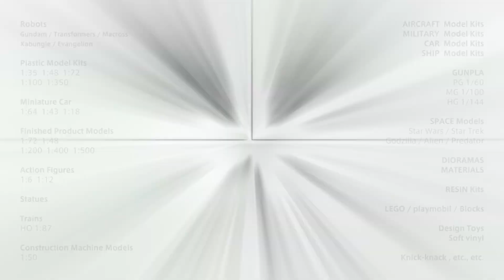【HOUSE OF M “ハルク”】超絶筋肉造形のマーベルレジェンド by トイビズ デラックスボックス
世界中のトイを手にとってみたい（╹◡╹）
雑食トイズです。

さて、次は何が登場するのか？ お楽しみに！

動画の最後に「グッときた度」を発表しています。
※商品の価格や精度とは、全く関係はありません。
　手にしたときに感じた満足度です。
のみを使用して編曲しています。

主なコレクションのカテゴリー
・ロボットトイ：全般
・スケールプラモデル
（戦車 / 戦艦 / 戦闘機 / ガンプラ）

・アクションフィギュア：1/6, 1/12
（ホットトイズやマーベルレジェンド、
　ミリタリー物など）
・スタチュー

・ミニカー：1/18, 1/24, 1/43, 1/64
・建設機械, 重機：1/50
・航空機：1/200, 1/500
・鉄道模型：HOゲージ 1/87 , Gゲージ

・デザイナーズトイ、ソフビ
・LEGO, playmobil ブロック玩具
・ジオラマや素材、レジンキット、RCラジコン、
　ガチャガチャ（カプセルトイ）、プライズ景品、
・よくわからない 玩具 おもちゃ 雑貨、美術 芸術品など何でも。
レビューというよりは、コレクション紹介動画ですので、
気軽にお楽しみください。
No Toys,  No Life.